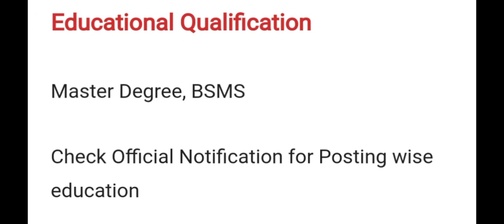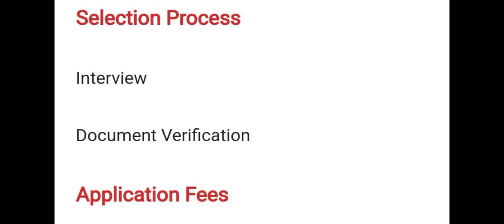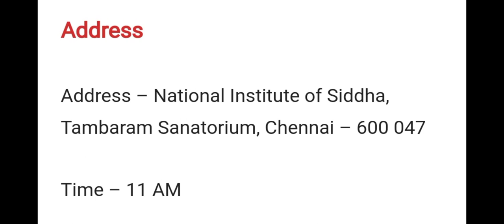NIS Chennai Recruitment 2022 | Medical Officer|Salary Rs 40000 |No Exam,No Fees|Direct InterviewJobs